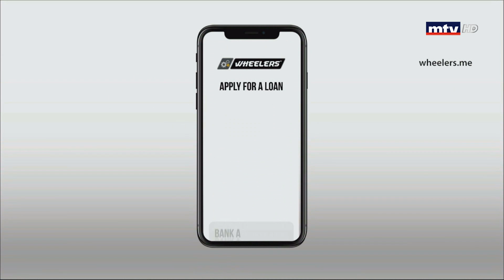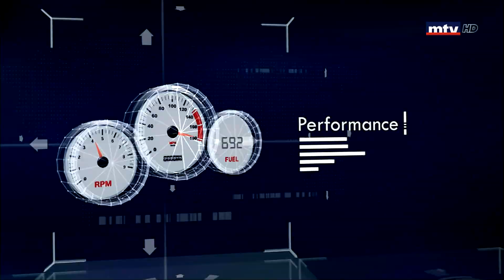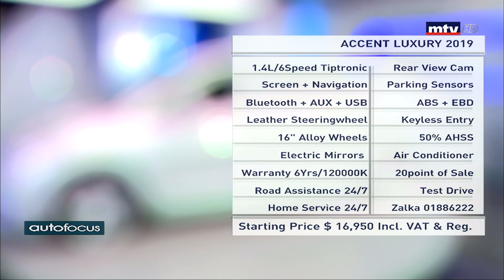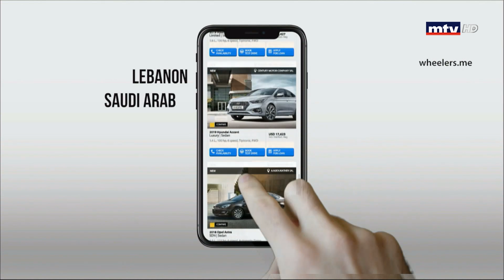Auto Focus - 15/05/2019 - Accent Luxury 2019